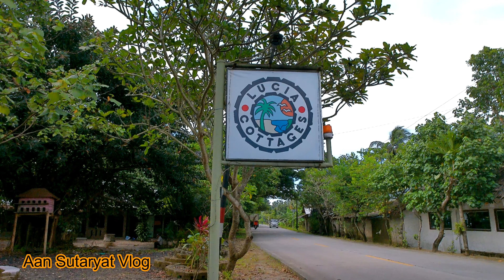Pantai LUCIA Cottages Carita || Tempat SELFIE Dengan View Keren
Pantai Lucia Cottages Carita memiliki kelebihan. Selain tempatnya yang nyaman, di Pantai Lucia ada Tempat Selfie dengan view keren. Pantai lucia carita berada di jalan raya carita anyer. Pantai lucia carita enak sekali buat santai sambil photo selfie dengan latar belakang pantai carita.

Agar saya semakin semangat untuk membuat video yang ada manfaat bagi penontonnya.